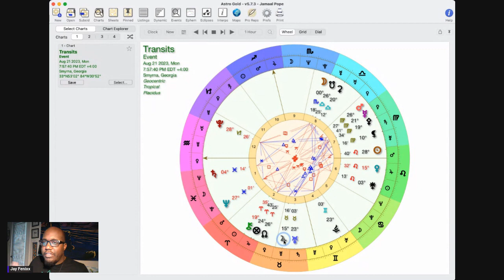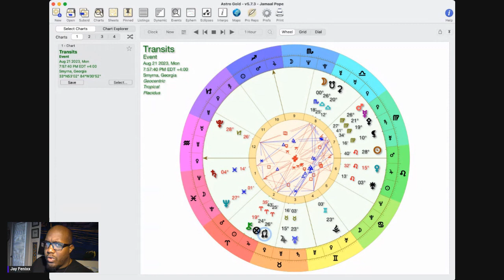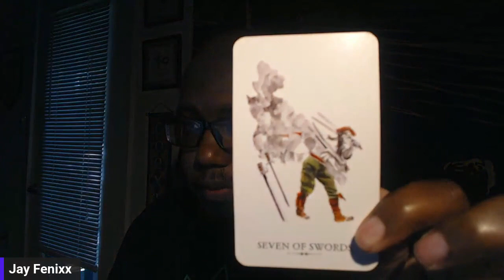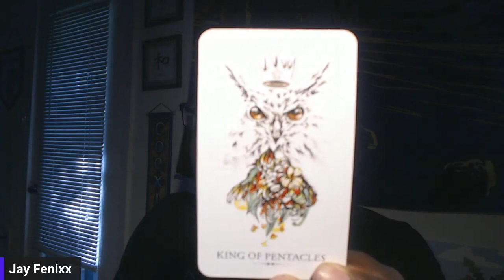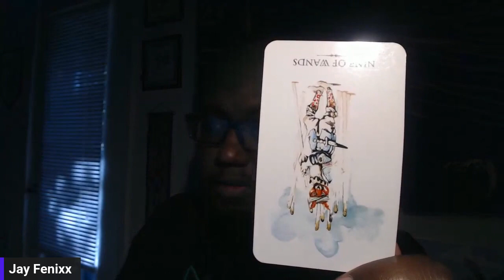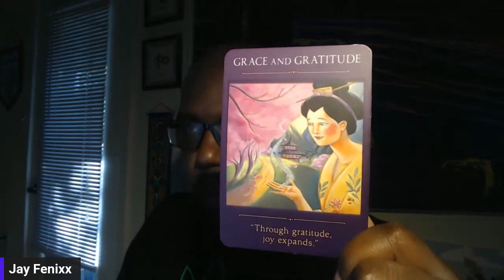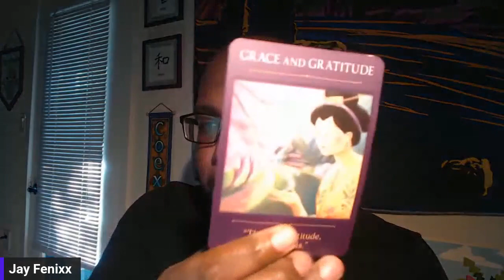Astrology Forecast August 21st 2023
Sun in Leo. Moon ingress into Scorpio

There's a lot happening right now, and it can feel tricky to navigate. Do you trust your Spiritual Self? Are you Walking in Faith? It's easy to feel like the world is against us, that we are getting robbedm and taken advantage of. However, when we know our value and act on the vision of our Spiritual Self, no one can take anything away from us.